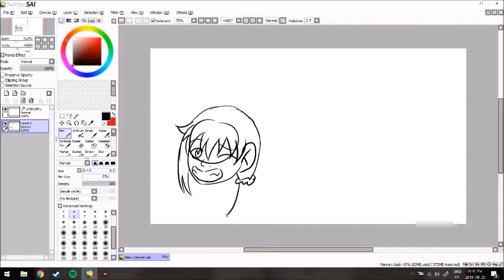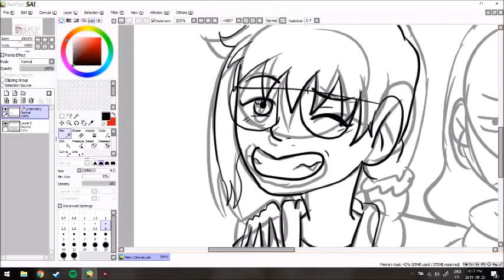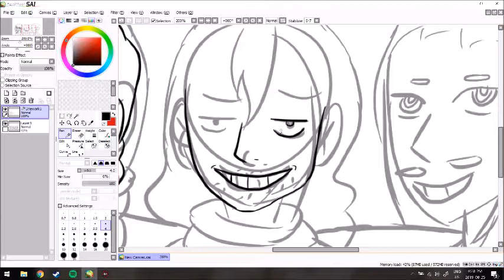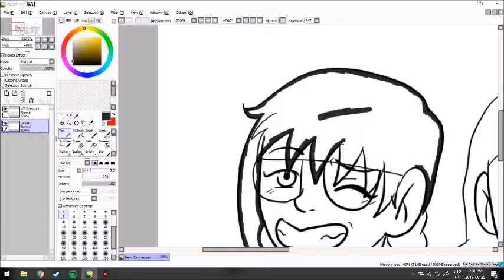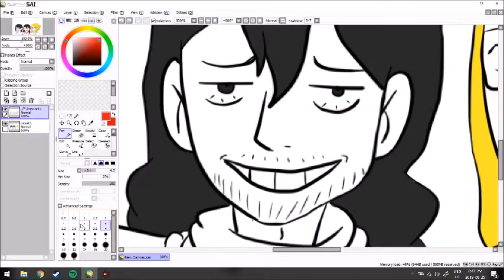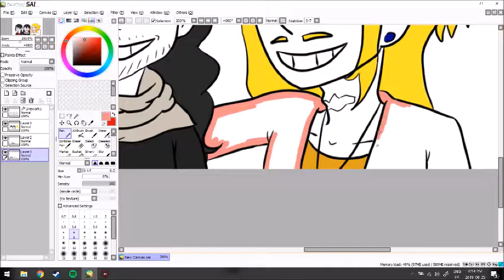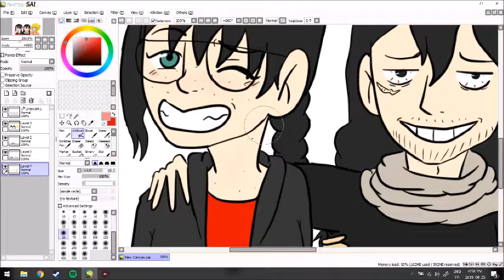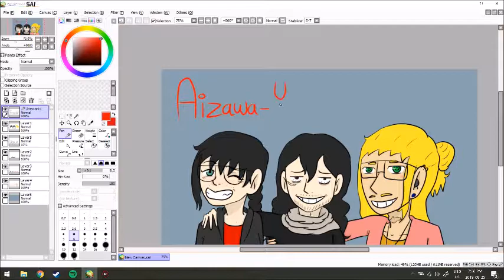ReaperSummer My Hero Academia Aizawa Yamada Family SpeedPaint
Well more art based on my new fanfiction MHA: The First Quirk, and this is the main family. Yashiro is adopted by Aizawa and Yamada and is happy to live with her two Dad's. I love the idea of her as she has a personality and looks similar to them. Black hair like Aizawa, tall, personality-wise she is between the two, being good with people but liking time alone.